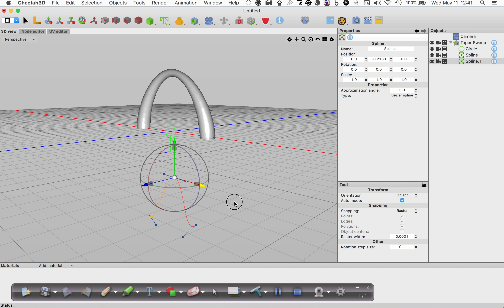Recording 2016 05 11 at 12 41 18 PM